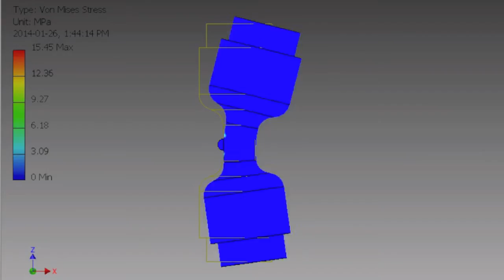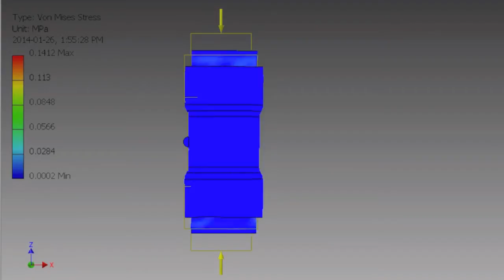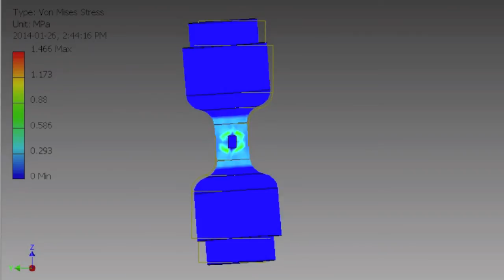Flexible Links Stress Simulations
Video clips of various stress tests performed on flexible links. Using Von Mises Stress simulation in Autodesk Inventor.

Flexible links are pieces I designed that can join two structural pieces together. For example, you can create a chain of these to make a tentacle tail mechanism.

They could be 3D printed in flexible filament, but I have been using moulds and a silicone + corn starch material.